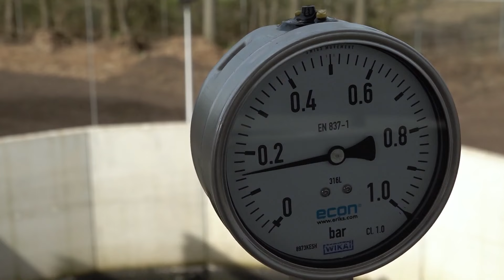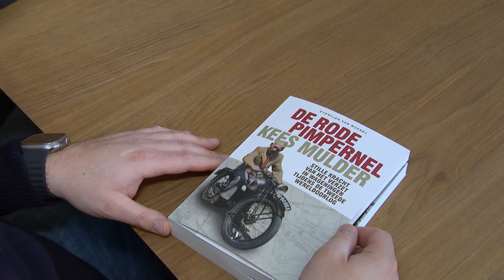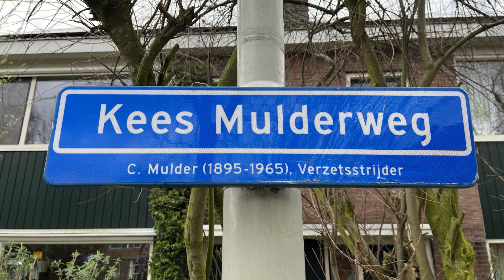GLD Nieuws 17 maart 2024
GLD Nieuws is het dagelijkse nieuwsprogramma van Omroep Gelderland met aandacht voor nieuws, achtergronden, duiding en portretten. Presentatoren Erik van der Pol, Jasper Lindner, Sonja Booms, Joost Jonker, Cindy de Koning en Mart Grol zetten het belangrijkste nieuws uit Gelderland op een rij.